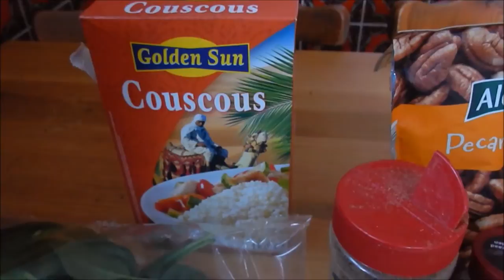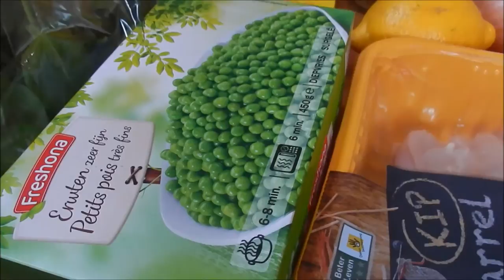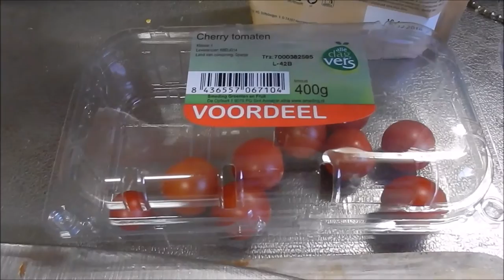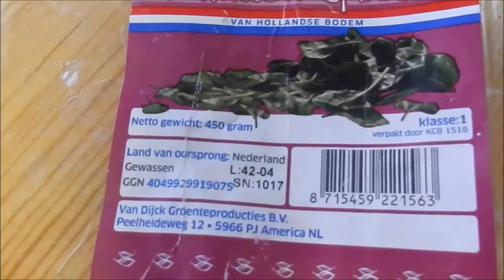kip pecan met cherrytomaatjes en groentencouscous | over koken gesproken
heerlijke combinatie van verse groentencouscous en kipfilet met pecannoten en cherrytomaatjes, echt een smaakbommetje!

ingrediënten:

- 300g couscous
- 400g kipfilet
- 250-300g cherrytomaatjes
- 225g diepvries doperwten
- 450g verse spinazie
- 2 uien
- 1 flinke hand pecannoten
- 1 runderbouillonblokje
- zout & peper
- olijfolie
- sap van 1/2 citroen
- 1 el paprikapoeder
- 1 tl komijnzaadpoeder
- 1 tl korianderpoeder
- 1 tl cayennepeper
- 1-2 el bruine basterd suiker
- water (voor de couscous)